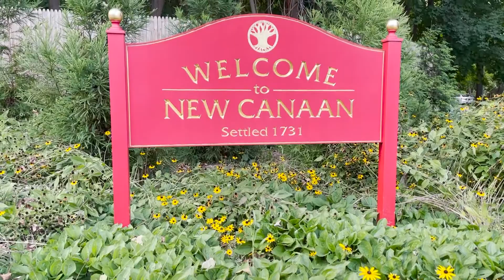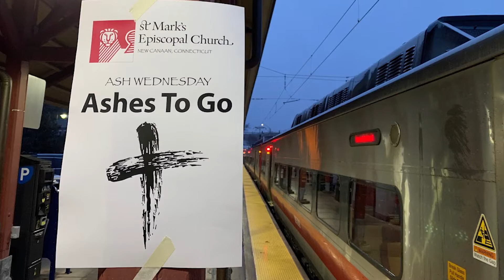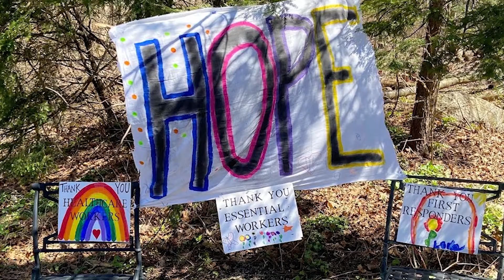Inspired By Love: Two Campaigns One Mission | The Leadership Team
Listen to the Leadership Team as they describe the campaigns, share their enthusiasm, and invite your participation.